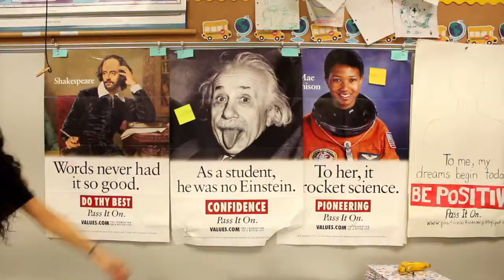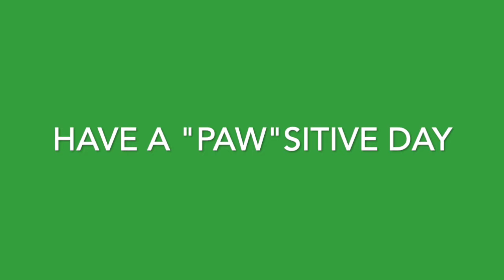Community that cares with Mr. Mark Hill (Positive Action)